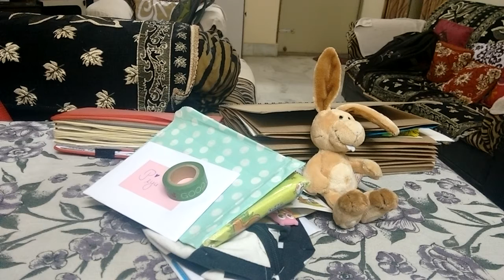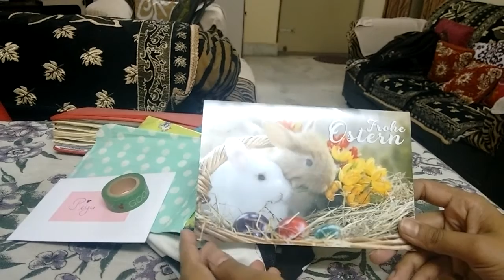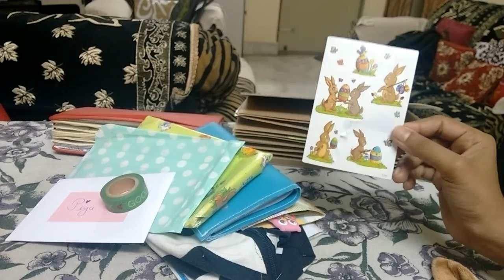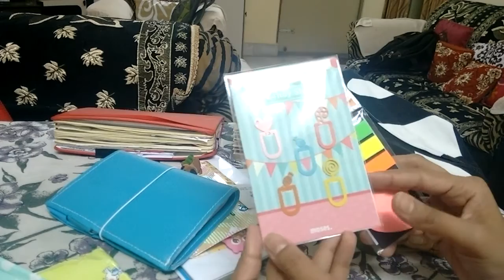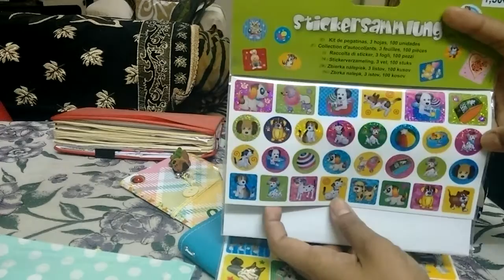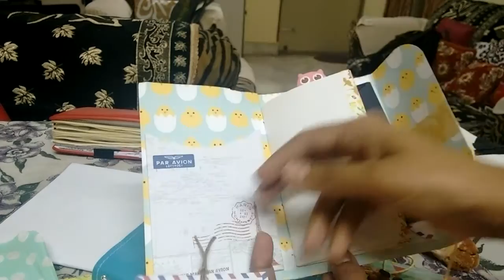Happy Mail from Mona, My Santa Clause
Hello Everyone,

“Let us be grateful to the people who make us happy; they are the charming gardeners who make our souls blossom.”
― Marcel Proust

Sending love all the way from India for all the loveliness you sent for me Mona.

Xoxo
Piyu

Say Hi on Instagram!  CAPRIYACV